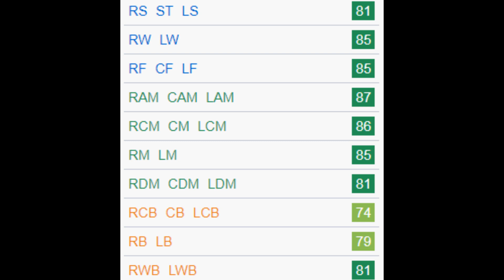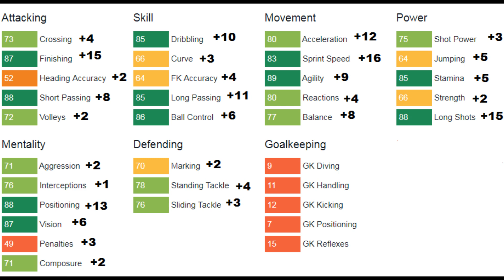FIFA 18 | Pablo Fornals | Growth Test